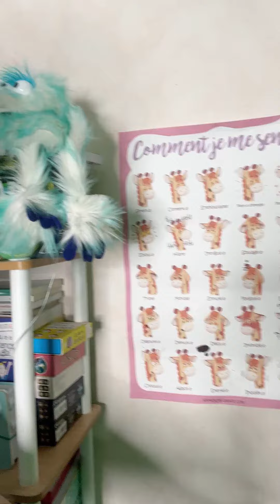Je vous presente les affiches pour pratiquer la communication NonViolente